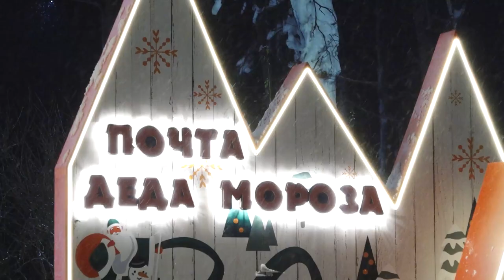Зима в Подмосковье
Старт сезону дан. В одинцовском парке культуры, спорта и отдыха началась «Зима в Подмосковье».